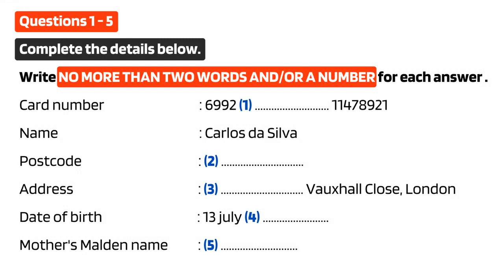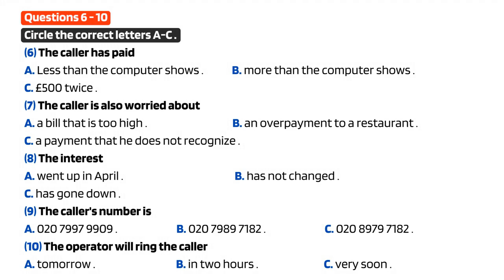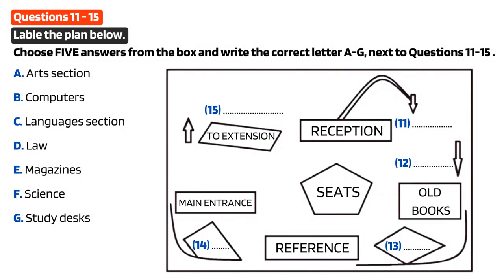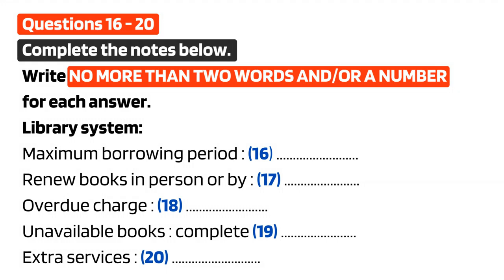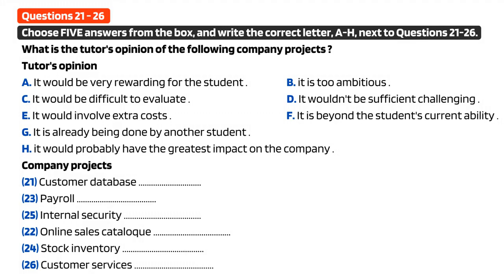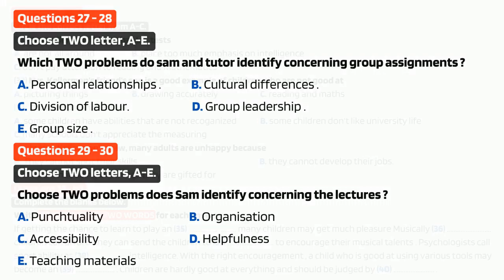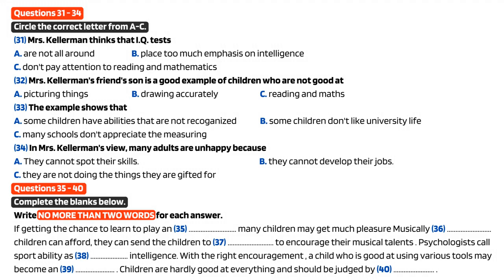December 19 - Test 1